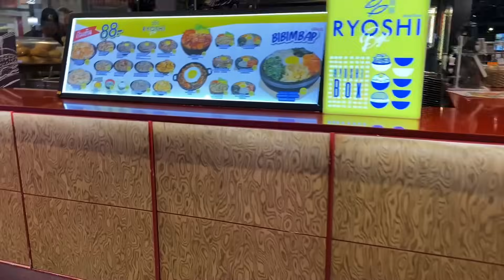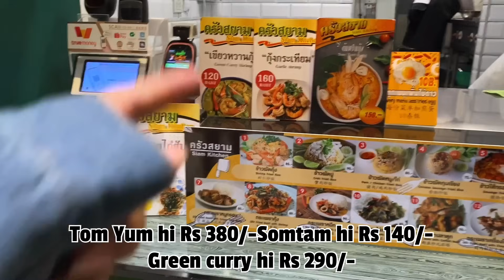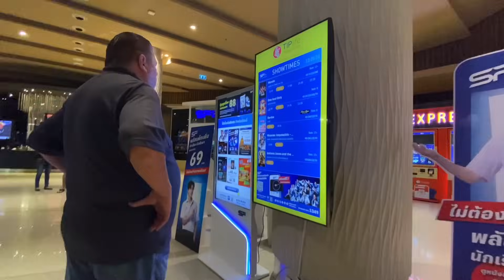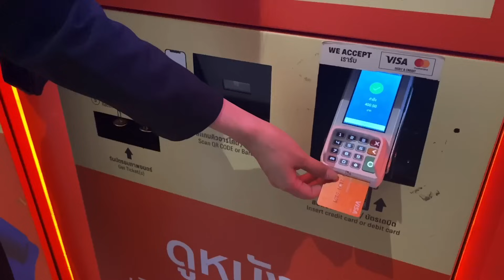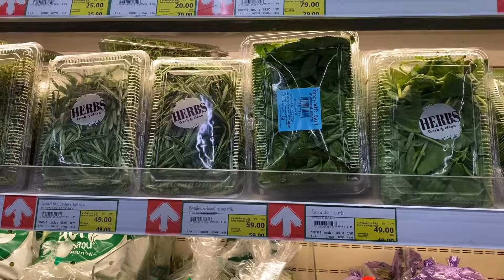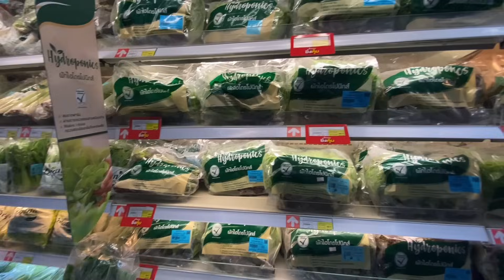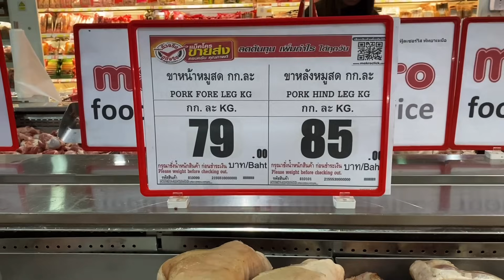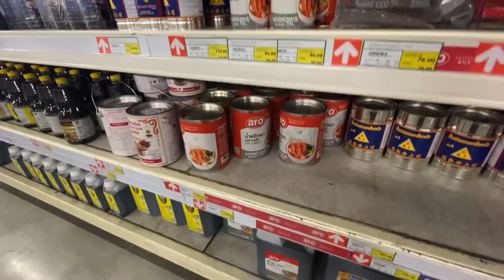Joelan zawngṭah mu hla a phuah. Day 2 - Pattaya, Thailand. Chawhmeh lei ang u.